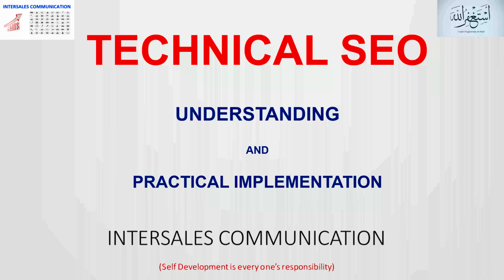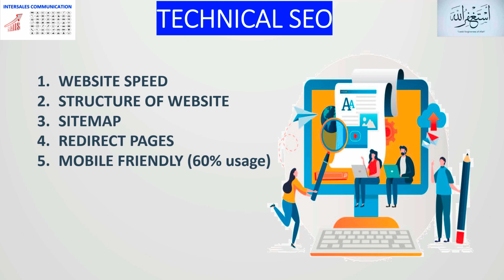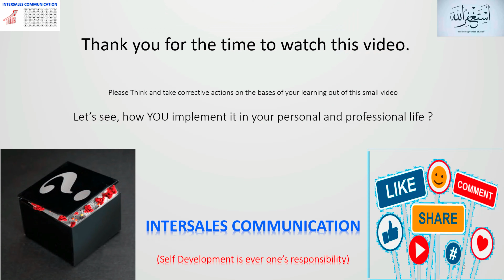Technical SEO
"Welcome to the Intersales Communication YouTube channel! Our goal is to help you improve your communication skills and achieve your personal and professional goals.

Self Development is every one's responsibility.

This channel is mainly for Self Development of Sales Professionals.

1 - Conceptual Skills (Self Development)
2 - Interpersonal Skills (Communication / Leadership / Management)
3 - Technical Skills (Sales Oriented)

We are not going to sell you,

FISH

Rather, trying to assist you in learning,

THE ART OF FISHING !

Muhammad Tayyab Akram